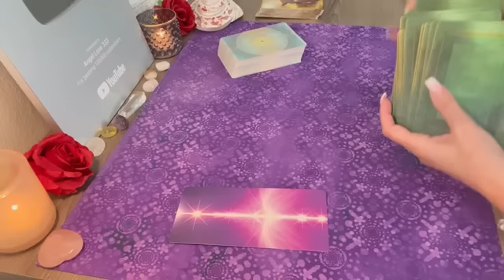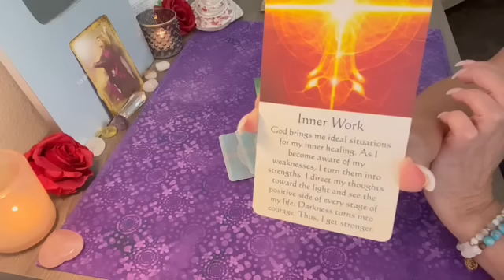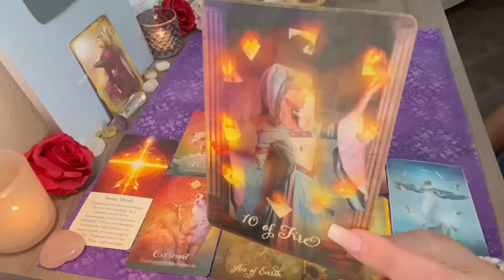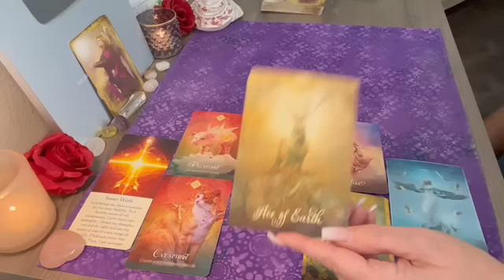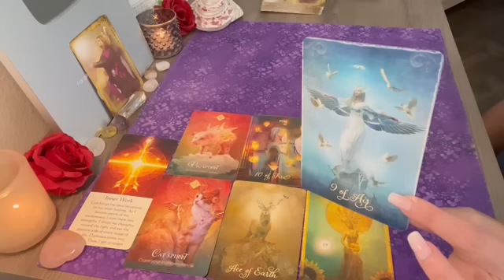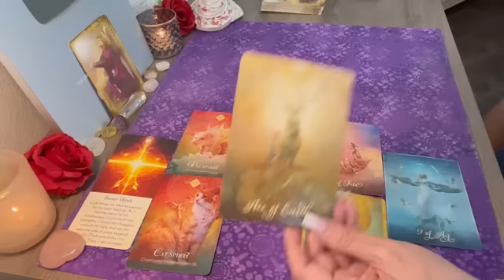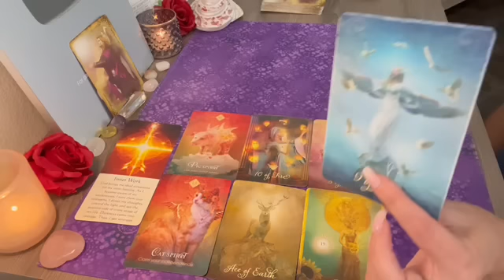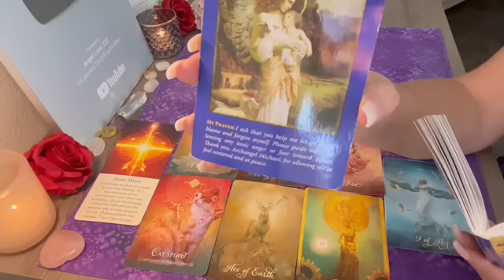Scorpio NO MORE WAITING, NOW IS THE TIME!